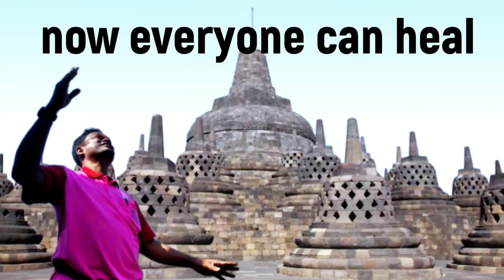Autistic Children Can Be Affected By Lunar Period [Audio Healing]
Autistic children can be very sensitive and affected by lunar energy.

1. Read Affirmations
2. Attend Distant Healing Sessions
3. Heal Yourself/Friends/Family With The Healing Wand
4. Follow PVH Diet
5. PVH Bed Yoga
6. Be Emotion Free
7. Maintain Spiritual Hygiene